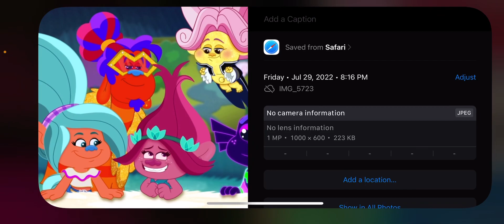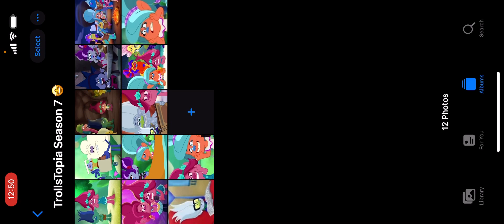Sharing My Reviews About Season 7 Images! 🤩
We are so close!! just 8 days left until Season 7!! 😆